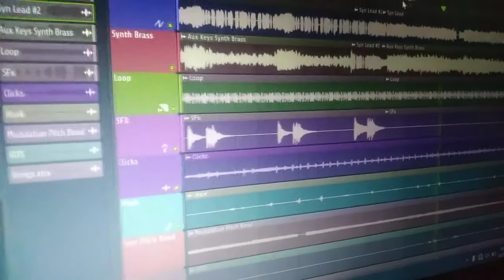No Reason To Fear - J.J Hairston Backing Tracks.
STEM FILES AVAILABLE FOR LIVE PERFORMANCES